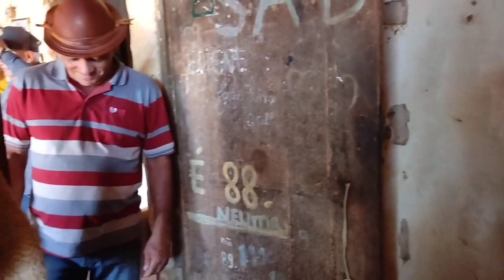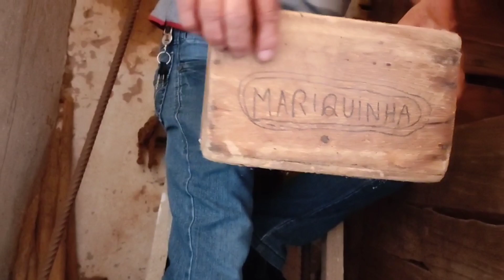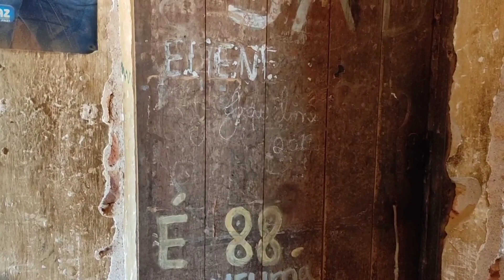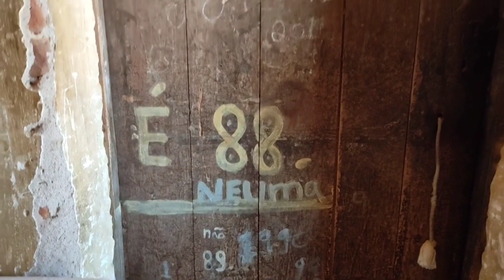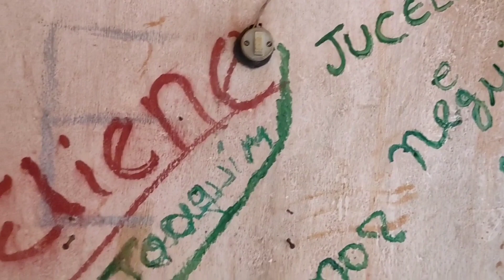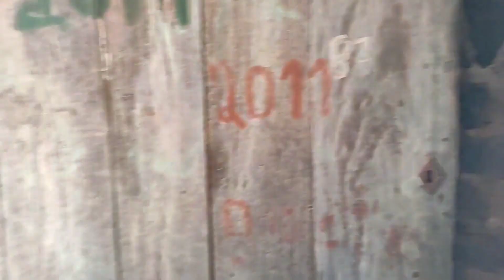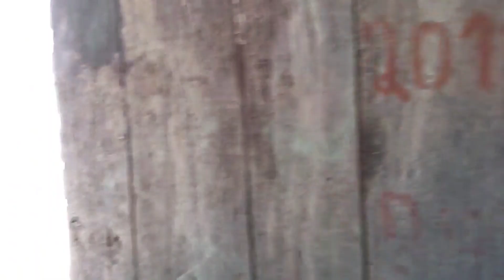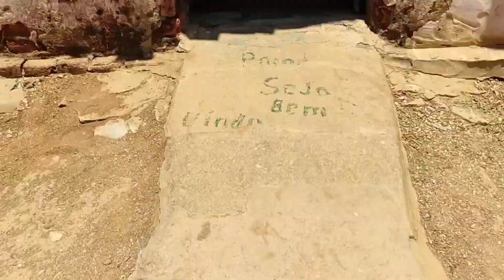MOSTRANDO A CASA ANTIGA E A HISTÓRIA DE NOSSA FAMÍLIA NO SERTÃO MAMOEIRO.